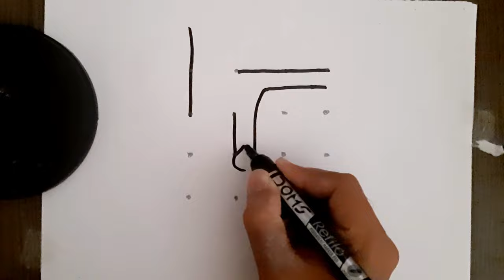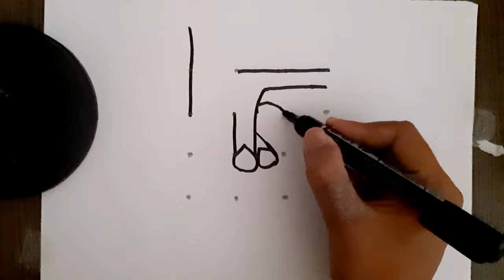16 dots की मदद से Human Heart Diagram Drawing // Class 10 CBSE Science Diagram